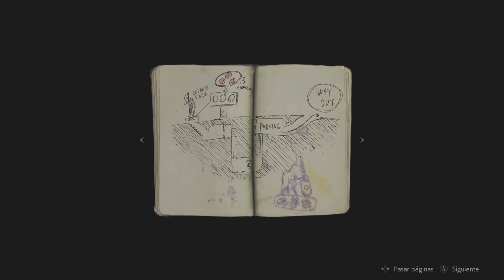Resident Evil 2 Remake - Leon S. Kennedy - Capítulo 1 - Bienvenidos a la ciudad de los muertos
Que tal banda por fiin tenemos en nuestras manos el esperado Resident Evil 2 Remake acompáñenme en esta nueva aventura !!